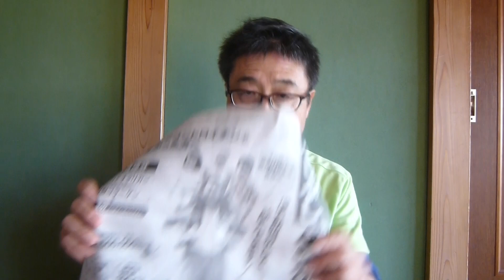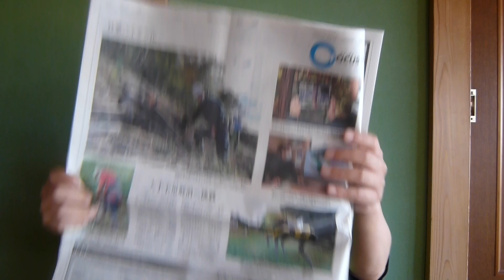『江戸ッ子探偵殺人案内１（1997）地井武男、細川直美、菅井きん』婚難救助のための見聞録565の2